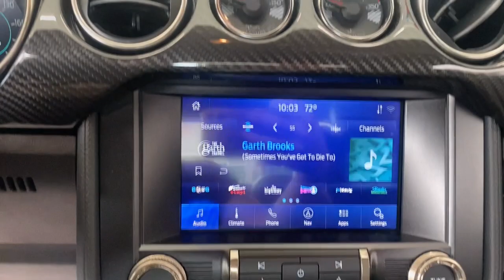2021 Ford Mustang Columbus, Delaware, Powell, Marion, Sunbury OH F95469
Oxford White Used 2021 Ford Mustang available in Delaware, Ohio at Byers Ford. Servicing the Columbus, Powell, Marion, Sunbury, OH area.
2021 Ford Mustang Shelby GT500 - Stock#: F95469 - VIN#: 1FA6P8SJ7M5501735

Byers Ford
1101 Columbus Pike